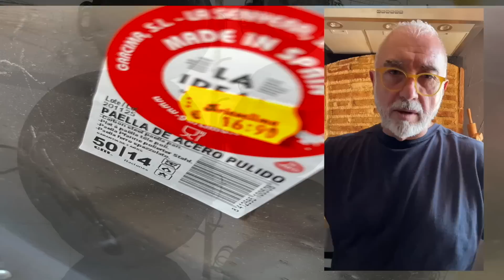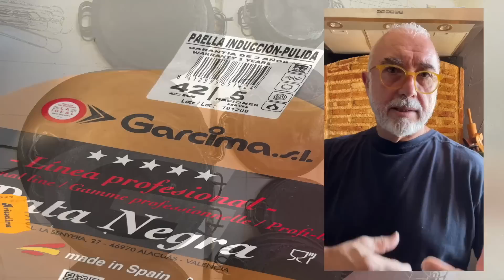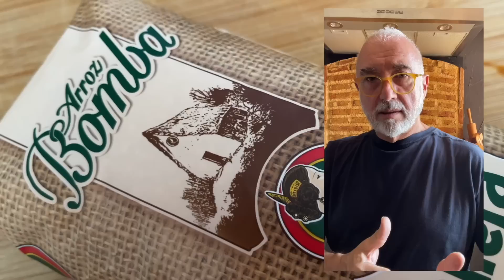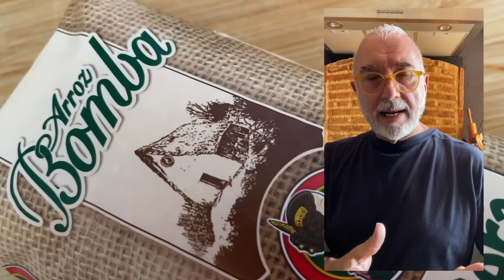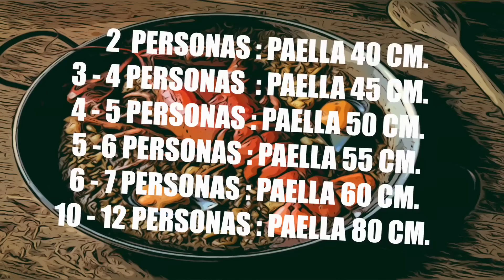Cómo escoger MEDIDAS PAELLA 2, 4, 6, 8 ... personas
LA VERDADERA SOLUCIÓN, escoge el tamaño de la paella correctamente DESEO QUE DISFRUTEIS este tutorial, está muy bien explicado y resuelva toda duda a quien le haga falta, además hay buena miga en puntos muy interesantes que conocer.

MAS RECETAS en Che¡ Paella y Arroz

INFORMACIÓN PAELLAS, INGREDIENTES, Shopping ..